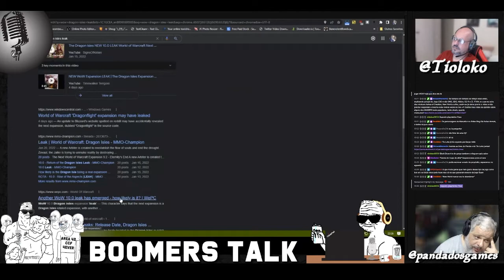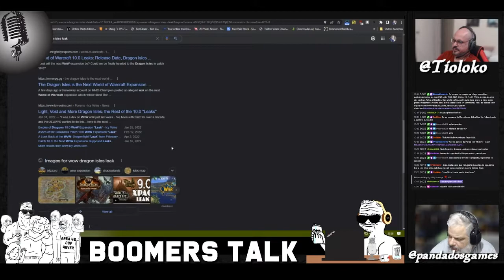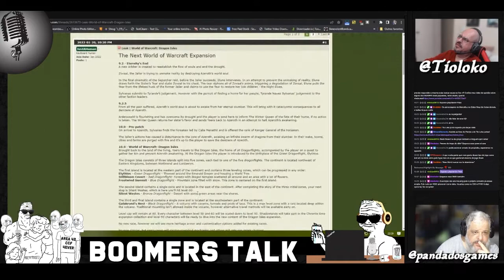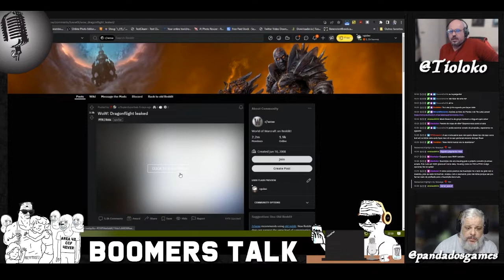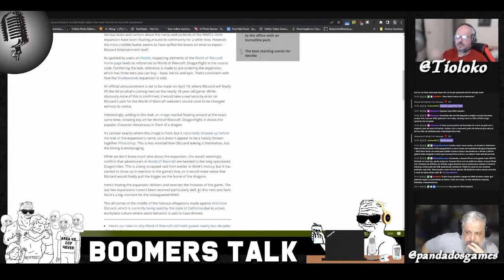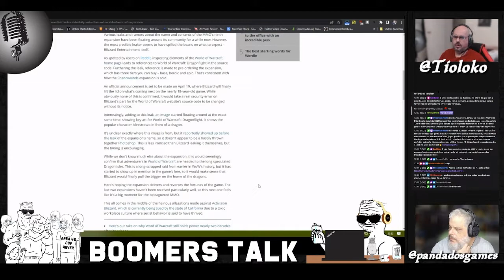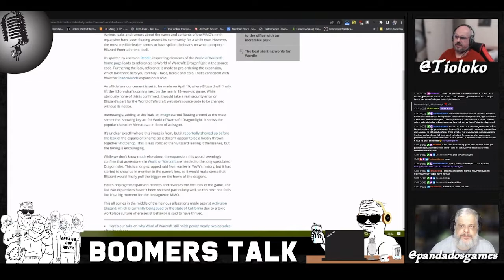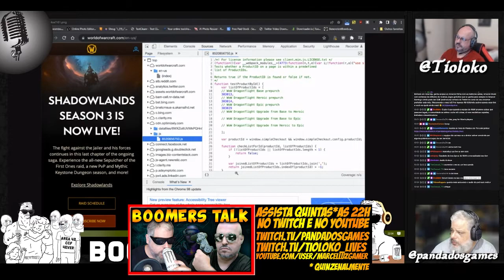Vazamento da Nova Expansão do WOW Dragon Isle comentado | Cortes do Boomers Talk Podcast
Boomers Talk é o podcast quinzenal do  @TioLoko Reloaded  e do  @Panda dos Games , focado em games, cultura pop, nerdices, acontece quinzenalmente, as quintas, a partir das 22h com transmissão simultânea via Twitch e Youtube e participação da audiência